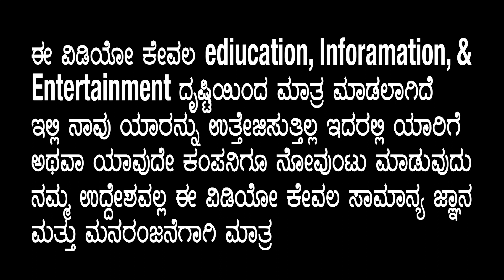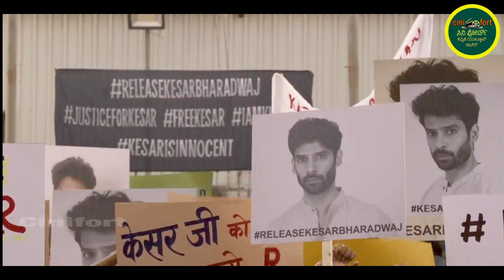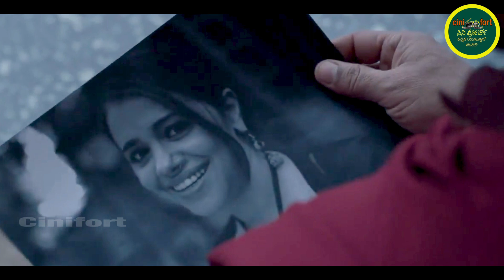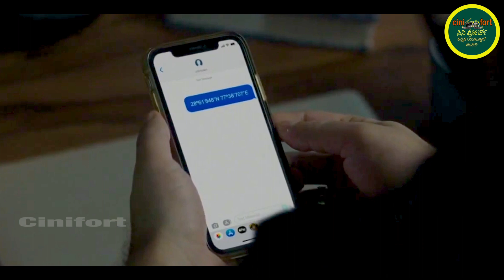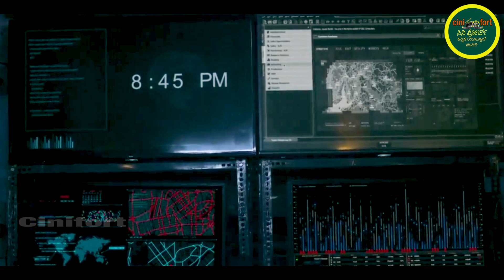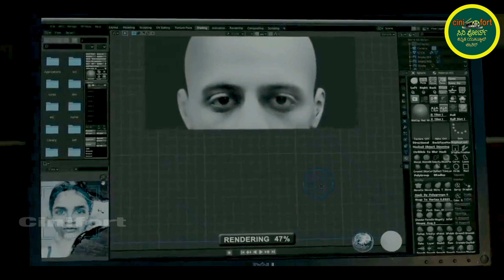🔥𝐀𝐬𝐮𝐫 𝟐 - 𝐄𝐱𝐩𝐥𝐚𝐧𝐝 𝐢𝐧 𝐤𝐚𝐧𝐧𝐚𝐝𝐚 | 𝐂𝐢𝐧𝐢𝐟𝐨𝐫𝐭 𝐤𝐚𝐧𝐧𝐚𝐝𝐚 | 𝐀𝐫𝐬𝐡𝐚𝐝 𝐖𝐚𝐫𝐬𝐢 | 𝐁𝐚𝐫𝐮𝐧 𝐒𝐨𝐛𝐭𝐢 | ಪ್ರತಿಕ್ಷಣ ಕುತೂಹಲ😍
Asur Season -2 Episode - 1explanation in kannada
This will surely blow your mind. Even those who watches popular foreign shows on regular basis would be blown up by this show's climax. Series like these are rarely made in India, and i can bet this show is gonna get global success, for sure.
Hats off Gaurav Shukla,Oni Sen and all the makers!

ಆತ್ಮೀಯರೇ, CINIFORT KANNADA ಚಾನಲ್ ನ ವಿಡಿಯೋಗಳು ನಿಮಗೆ ಇಷ್ಟವಾಗುತ್ತಿವೆ ಎಂದು ಭಾವಿಸುತ್ತೇವೆ. ನಮ್ಮ ಕೆಲಸ ನಿಮಗೆ ಇಷ್ಟವಾಗಿದ್ದರೆ ದಯವಿಟ್ಟು ಸಬ್ ಸ್ಕ್ರೈಬ್ ಮಾಡುವುದುದನ್ನು ಮರೆಯಬೇಡಿ. ಹಾಗೆ ಬೆಲ್ ಐಕಾನ್ ಒತ್ತಿ.  ದನ್ಯವಾದಗಳು🙏🙏🙏

asur season 2 explained kannada
arshad warsi movies
asur season 1 recap
asur 2 review tamil
asur 2 review telugu
asur 2 review malayalam
asur 1 ending explained
asur bgm
asur season 2 review malayalam
asur season 2 status
asur season 2 kannada
asur season 2 kannada trailer
asur season 2 kannada review
asur season 2 kannada download
arshad warsi host kapil sharma show
arshad warsi dance
arshad warsi asur
arshad warsi asur interview
barunsobti
barun sobti web series
barun sobti songs
ridhi dogra khatron ke khiladi
ridhi dogra serial star plus
ridhi dogra pitchers
ridhi dogra interview
anupriyagoenka
anupriya goenka hot interview
anupriya goenka kissebaaz
anupriya goenka web series trailer
anupriya goenka movies list
anupriya goenka war movie scenes
anupriya goenka ad
anupriya goenka red carpet
anupriya goenka asur
anupriya goenka asur web series